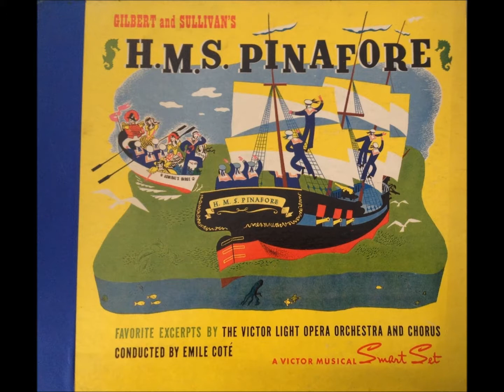Walter Preston and Mary Hopple – Gilbert and Sullivan's H.M.S. Pinafore, 1942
"Fair Moon, to Thee I Sing" and "Things Are Seldom What They Seem." Victor Light Opera Company conducted by Emile Coté.